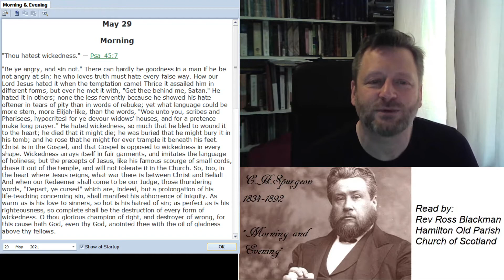HOPC 0529a 29 May 2021 Morning Daily Webcast